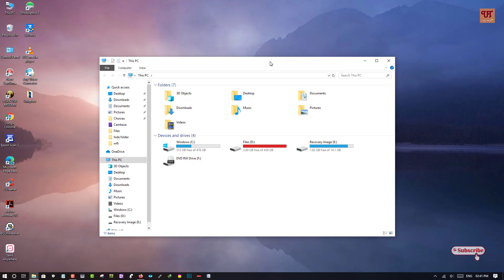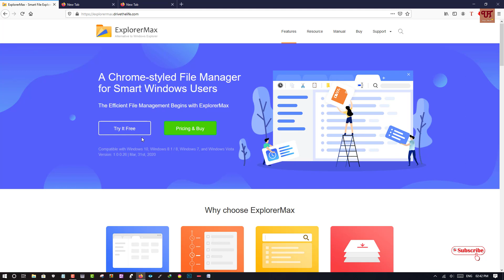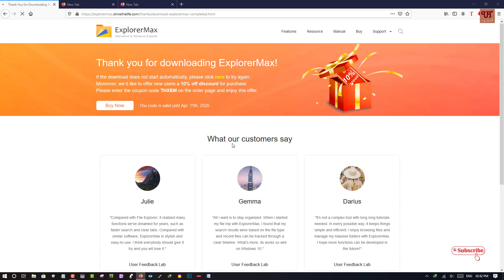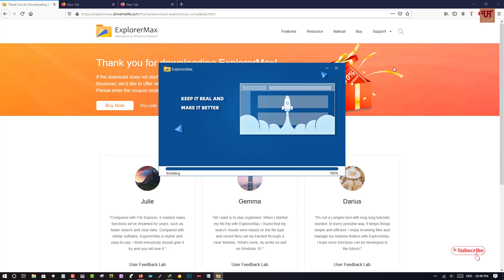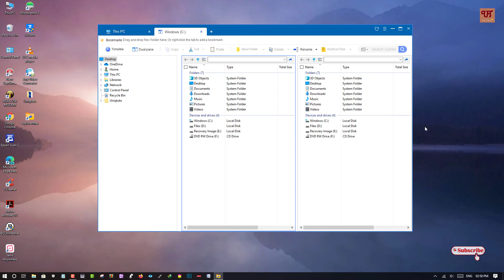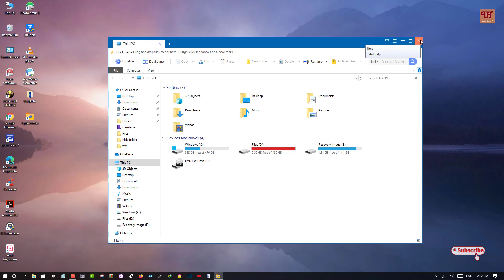How to get Computer Web Browser like TABs in Windows File Explorer ?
This video tutorial is all about How to get Computer Web Browser like TABs in Windows File Explorer ?